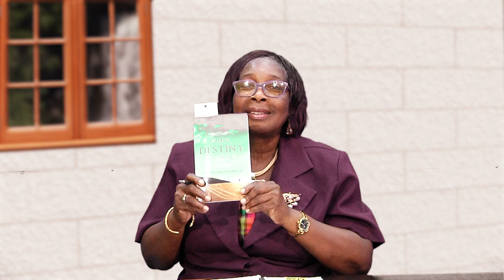Stepping on High Waters October 22, 2023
Stepping on High Waters aired every Sunday 9:30pm , produced by Pastor Patricia Henry.